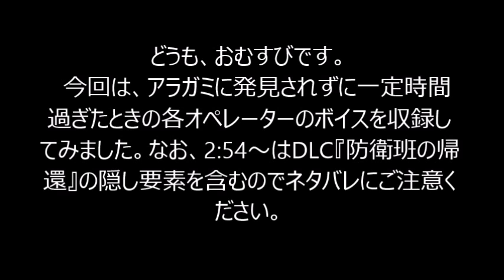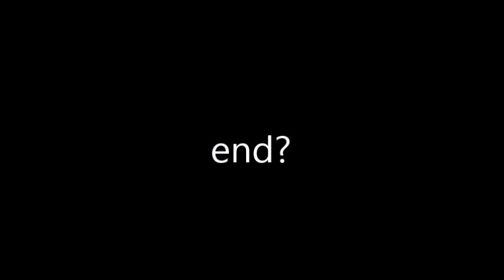GE2 オペレーターボイス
一番下に追記有り
※この動画は、2:54以降にDLC『防衛班の帰還』の隠し要素を含んでいるのでネタバレにご注意ください。

さて、今回はミッション中、一定時間アラガミと遭遇しなかった時に聞けるオペレーターのセリフの中でたまに現れるレアボイスを収録してみました…
と書きたかったのですが、ウララ、ハルオミ＋αは40分ミッション×20回試しても出なかったのでレアボイスが無い？のかも(要検証)
代わりに、通常ボイスとアバドン関連のボイスを入れておきました。
レアボイスありました～～